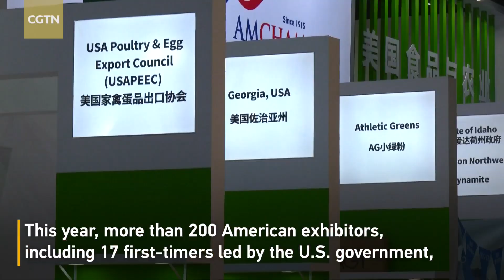2023 China International Import Expo receives largest U.S. delegation in history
This year, more than 200 American exhibitors, including 17 first-timers led by the U.S. government, participated in the CIIE, which is the largest U.S. delegation in the history of the Expo. In the past six years, American exhibitors ranked among those at the forefront of participating countries in the Expo in terms of exhibition area and the number of enterprises. U.S. Ambassador to China R. Nicholas Burns said U.S.-China economic and trade cooperation is very important and that the U.S. does not seek to "decouple" from China. As the world's first import-themed national exhibition, the cumulative intended turnover of the first five CIIE was nearly $350 billion, and about 2,000 first exhibition goods were unveiled.